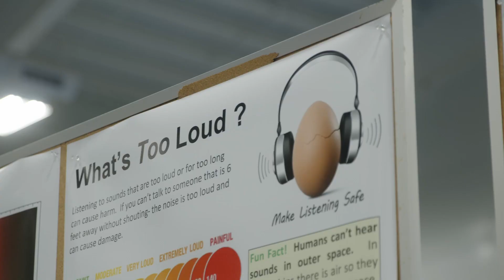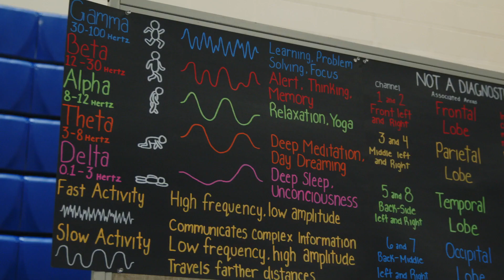UNE Brain, Body, and Wellness Fair – 2024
After a 5 year absence, the Brain, Body, and Wellness Fair came back at UNE! The fair promotes interest in STEM disciplines — neuroscience in particular — within the greater community. Students, professional staff, and faculty develop neuroscience-related hands-on activities and experiments for the general public, resulting in a science museum-like experience for the local community. To learn more about UNE's Brain, Body, and Wellness Fair,

The fair is put on by UNE's Center for Excellence in the Neurosciences (CEN). CEN is made up of faculty, professional staff, and students conducting groundbreaking neuroscience research.